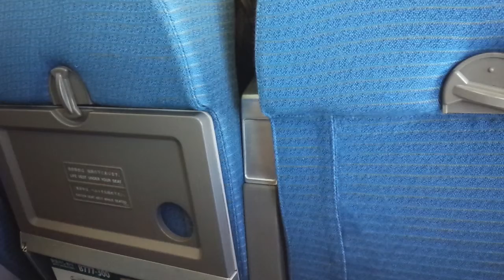ANA. announce of change airplane due to inadequate maintenance